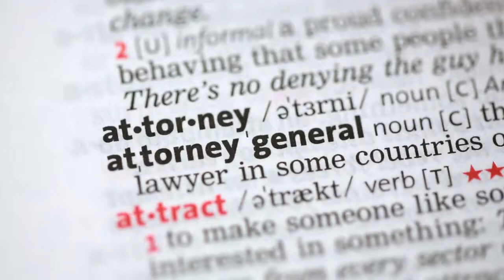Martindale Digital Specializes in Legal Marketing | Law Firm Marketing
- Martindale Digital focuses on law firm marketing, and we work exclusively with attorneys and legal professionals. If you need help with your law firm marketing, apply now to work with us.